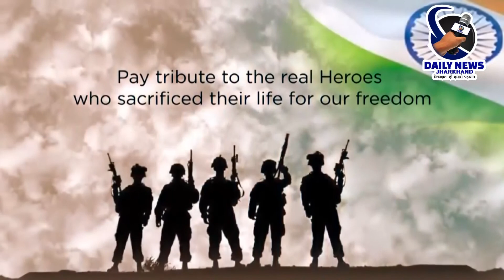|| Daily News Jharkhand || राजेश तिवारी || प्रधानाध्यापक-राजकीय प्राथमिक विद्यालय बोकेया ||